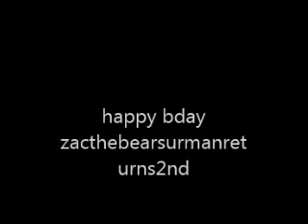happy bday zacthebearsurmanreturns2nd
it's zacthebearsurmanreturns2nd's bday & everyone's celebrating